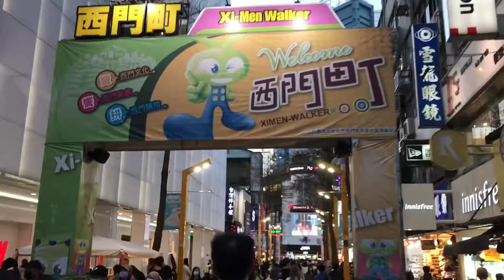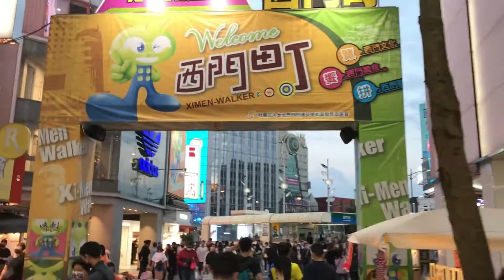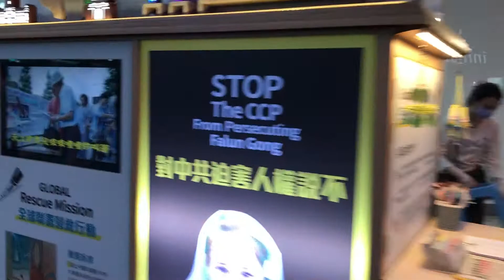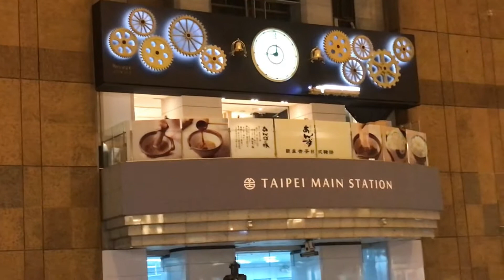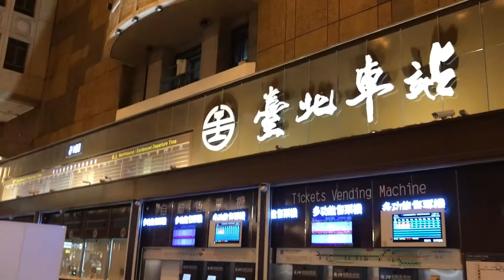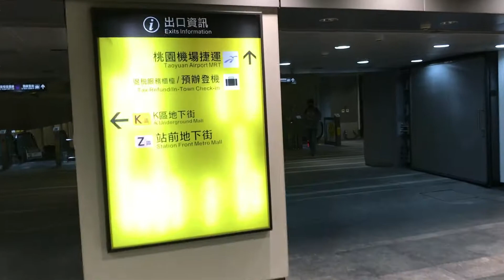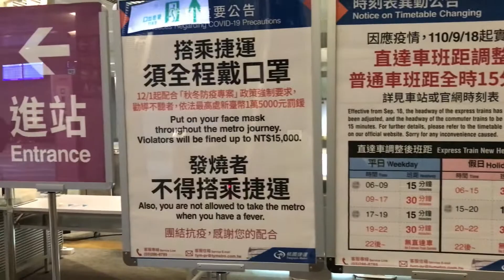XIMENDING NIGHT MARKET TAIPEI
PASAR MALAM XIMENTING TAIPEI